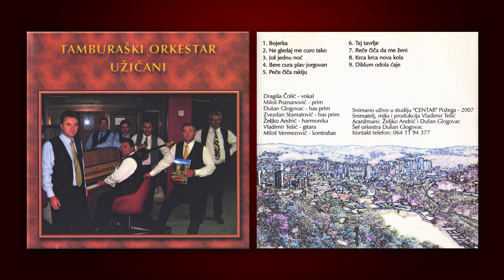7. Reče čiča da me ženi - Tamburaški orkestar "Užičani"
Tamburaški orkestar “Užičani”:

Dragiša Čolić – vokal
Miloš Poznanović – prim
Dušan Glogovac - bas prim
Zvezdan Stamatović - bas prim
Željko Andrić – harmonika
Vladimir Tešić – gitara
Miloš Vermezović - kontrabas

Snimano uživo u studiju "CENTAR" Požega – 2007.
Snimatelj, miks i produkcija Vladimir Tešić
Aranžmani: Želiko Andrić i Dušan Glogovac
Šef orkestra Dušan Glogovac